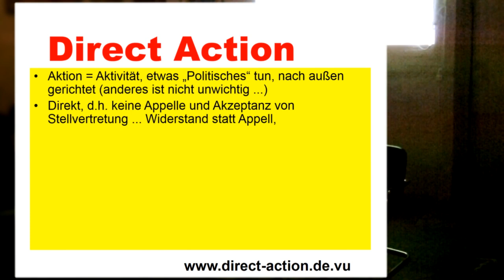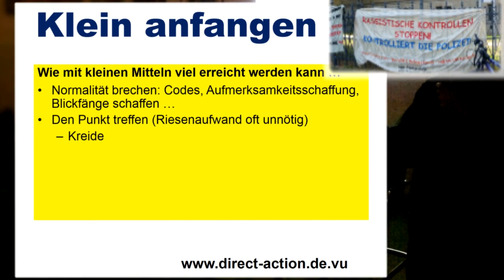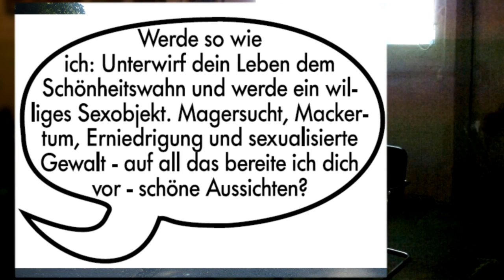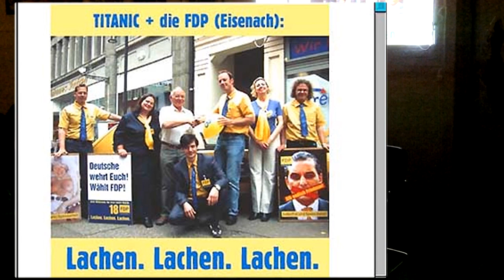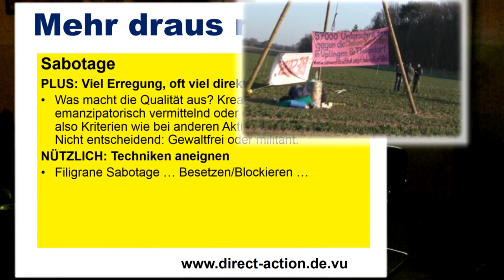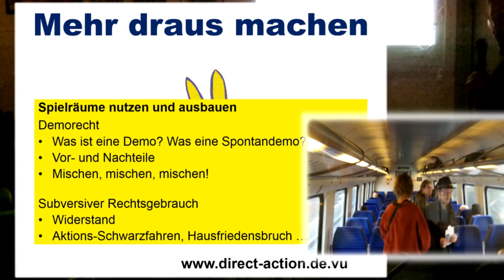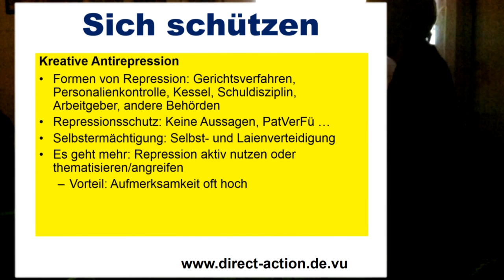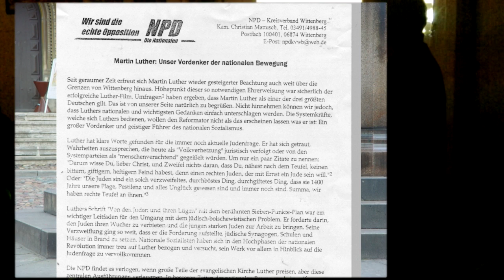Direct Action: Vortrag zur Kunst des kreativen Widerstands (5.2.10215 in Köln, erste Fassung)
Du findest, in der Welt läuft einiges verkehrt? Und fühlst Dich ohnmächtig, weil Du oft nicht weißt, wie das Bessere gelingen oder durchgesetzt werden kann? Umweltzerstörung, Menschenrechtsverletzungen in Zwangsanstalten, Diskriminierung und Ausbeutung - so vieles passiert täglich, aber kaum etwas hilft dagegen? Dann könnte dieses Direct-Action-Video helfen. Denn ganz so ohnmächtig, wie es scheint, sind wir nicht. Im Gegenteil: Es gibt viele Aktionsformen, die wir kennenlernen und üben können, um uns wirksamer wehren zu können, um lauter und deutlicher unsere Stimme zu erheben oder uns politisch einzumischen: Kommunikationsguerilla, verstecktes Theater, gezielte Blockaden oder Besetzungen, intelligente Störung von Abläufen und vieles mehr schaffen Aufmerksamkeit und bieten Platz für eigene Forderungen und Visionen. In diesem Vortrag werden konkrete Aktionsideen besprechen, den rechtlichen Rahmen durchleuchten und einiges ausprobieren.

Infoseite im Internet (statt .de.vu oder .tk jetzt immer .siehe.website!).

Dieser Film wurde im Filmstudio der Projektwerkstatt in Saasen produziert und kann beliebig gezeigt werden (Creative Commons nc-sa).

Mitschnitt eines Vortrags von Jörg Bergstedt am 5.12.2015 in Köln (im Rahmen der Reihe "Theorie und Praxis der Anarchie" während der Membran-Festivals) - untermalt mit passenden Aktionsbildern.

Mehr Tipps gibt es in den Broschüren, Büchern und DVDs (gedruckt oder als Download). Referent_innenanfragen über